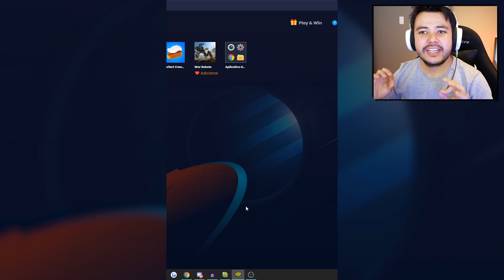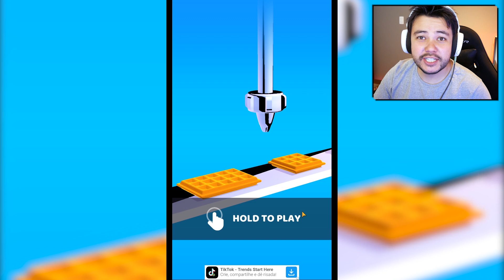🥓 JOGOS TIPO BACON 🥓 - Você CONSTRÓI Seu Carro! GENIAL!